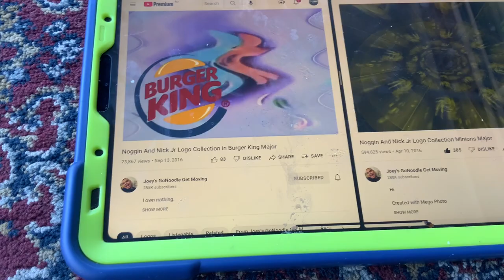(NEW EFFECT) Noggin And Nick Jr Logo Collection In Burger King Major In G Major 16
A.K.A The Audio Of BurgerKingMajorUp V1 Sounds Like G Major 7 And Minions Major.
How To Make It:
Add Wave And Edit:
1
2
3
4
Add Inverted And Edit
Blue Purple Pink
Pitches:
Pitch:1
Pitch:2
Pitch:3
Pitch:6
1st:Caught A Cold Effects
2nd:Wave
3rd:TV Simulator
4th:Diamond Major Spilt Green Effects
Video: G Major 23+Normal Major+Wave.Normal
Audio: Goo Gaa Goo Gaa+G Major 16+Caught A Cold
G Major 16+Burger King Major=Burger King Major 16